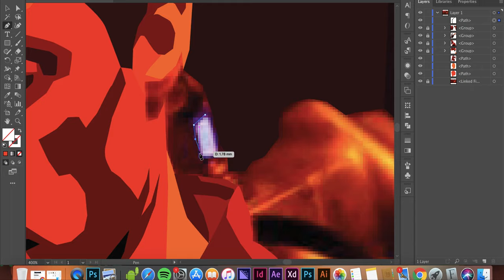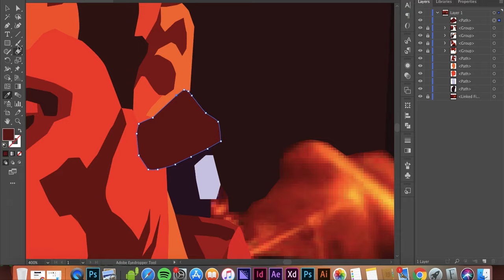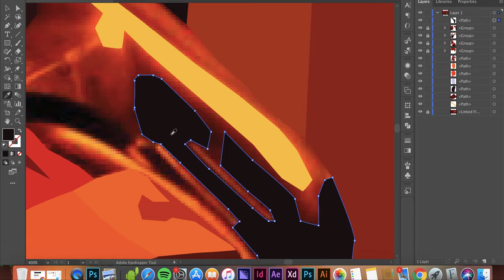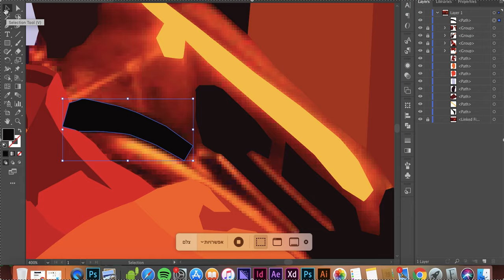HOW I DO MY WORK ON ILLUSTRATOR?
check my final results in all sociel media

thank you for viewing more of my procces will by fast painting in the future